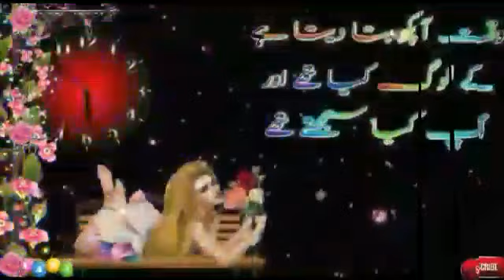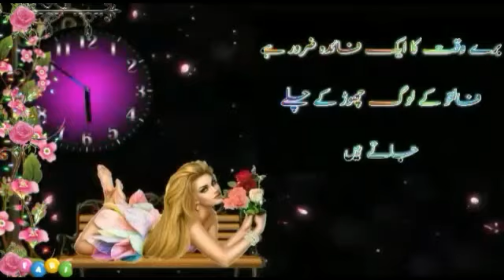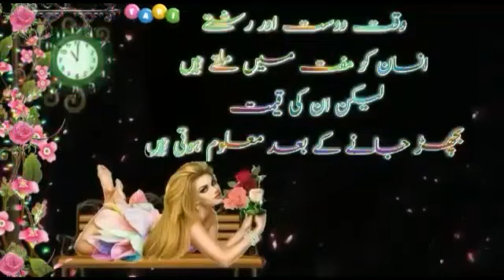waqt ki keemat best line in Hindi urdu with Voice and images||waqt ki ahmiyat quotes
aj ki video ka topic hai waqt ki keemat is video mai main ne batane ki try ki hai ke hamari Zindagi mein waqt ki kya ahmiyat hai
umeed krti hon yai life changing video apko bhot Pasand ahe gi in Shaa Allah

agr apko video achi lagi to video ko
like krin share krin our comments zaror dain